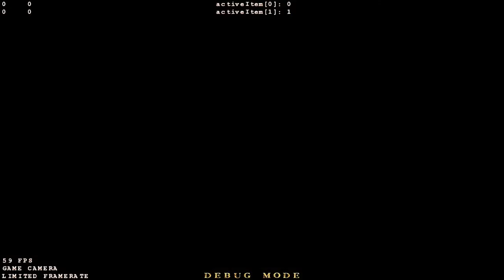Fighting Game Update8 [DirectX11]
Hardvare PCF shadows
Fake volumetric lighting (God Rays)
Level loading script (Finally, I could get down to writing it)
-Blender export script (Python)
-materials: transparency, diffuse, texturing, normal mapping, reflection mapping, specular lighting
-mesh loading
-mesh transforms loading
-light direction loading

Animations in planning and learning phase. Cascaded Shadows will be implemented.

...and still aiming for a fighting game.